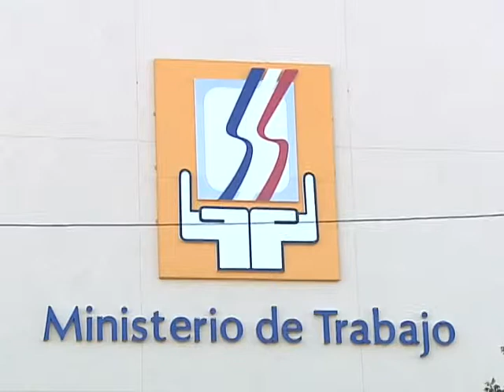Fracasa nuevamente el diálogo entre patronos y sindicatos por aumento salarial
Volvió a fracasar el diálogo entre Patronos y sindicatos de trabajadores con miras al aumento salarial del sueldo mínimo.